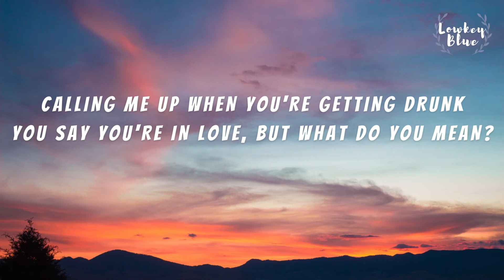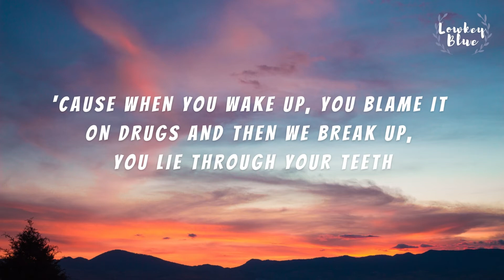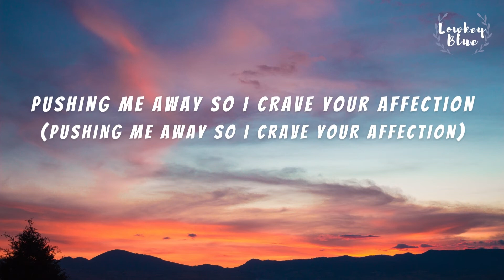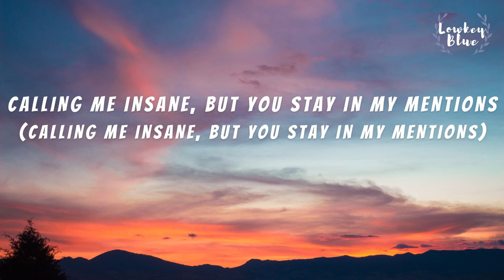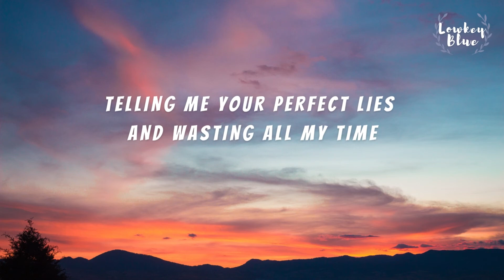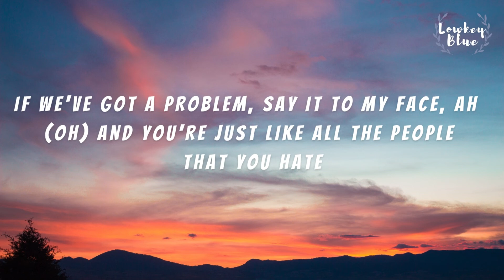Lauv & Conan Gray – Fake Lyrics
🎤 Lyrics: Lauv & Conan Gray – Fake

Yeah
You and your friends, you live on the surface
Act like you're perfect, everyone knows
You're just like everyone else
Except for you're better at taking photos
Oh, oh, oh, yeah
Why you gotta make everything a show?

[Chorus: Lauv & Conan Gray, Lauv]
Man, you're so fucking fake, ah
You don't mean a single thing you say, ah
If we've got a problem, say it to my face, ah
And you're just like all the people that you hate
You're so fake
When the real you's back, I'll pick up my phone

[Verse 2: Conan Gray, Lauv & Conan Gray]
Calling me up when you're getting drunk
You say you're in love, but what do you mean?
'Cause when you wake up, you blame it on drugs
And then we break up, you lie through your teeth
You just wanna play little games for attention
Telling me your perfect lies and wasting all my time

'Cause you're so fucking fake, ah

[Bridge: Conan Gray, Lauv, Lauv & Conan Gray]
Pushing me away so I crave your affection
Calling me insane, but you stay in my mentions

[Chorus: Lauv & Conan Gray, Lauv & Conan Gray]
You don't mean a single thing you say, ah (Oh)
If we've got a problem, say it to my face, ah (Oh)